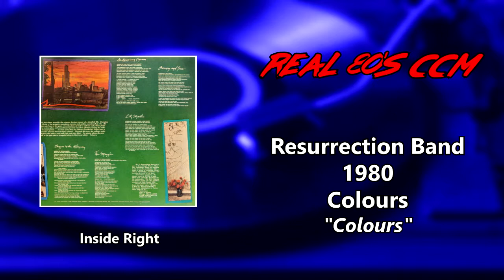Resurrection Band - Colours (HQ)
This is Track #2 from the 1980 Resurrection Band album, Colours

This was the third album from Resurrection Band and the first on Light Records. The move to Light Records shocked a lot of people as the label was known for easy listening and worship music. This release changed that up in a rather abrupt manner. This was the only release from Resurrection Band that did not have any keyboards so many consider it a true Rock & Roll album. Resurrection Band continued their social conscience writing on this album especially with "N.Y.C.", "Beggar in the Alleyway", and "American Dream". The album was very well received and many count this as their favourite Resurrection Band album. It is unknown why they chose the European spelling for the title "Colours"